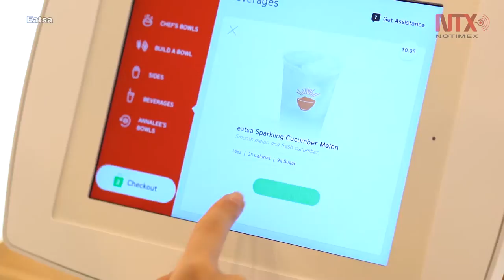Se multiplica en EUA cadena de restaurantes totalmente automatizados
La ciudad de Nueva York recientemente vio la apertura de dos establecimientos Eatsa, donde los clientes no interactúan con otro ser humano para el servicio